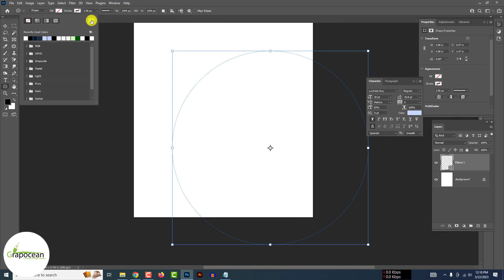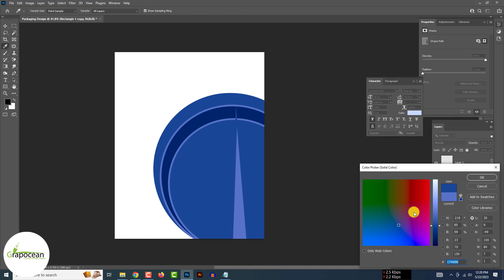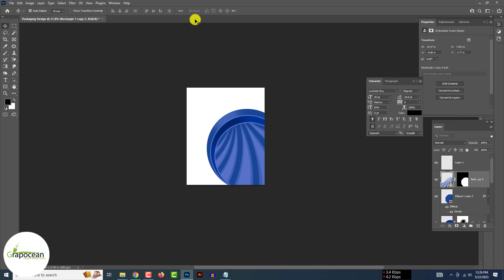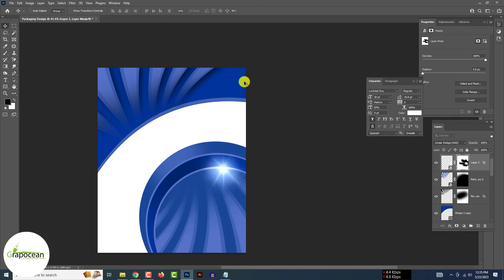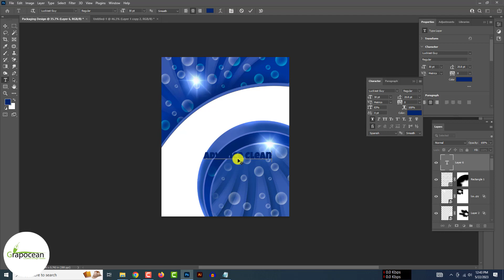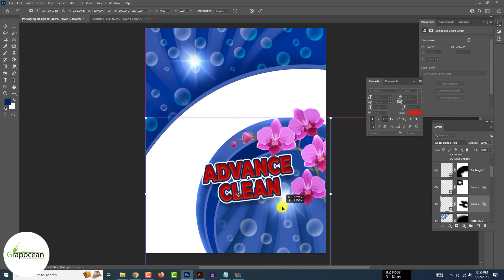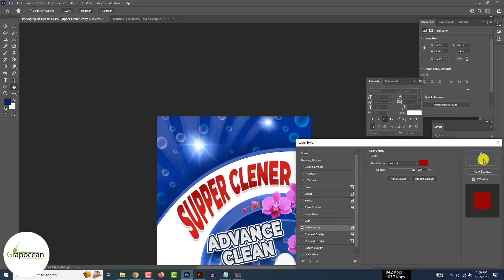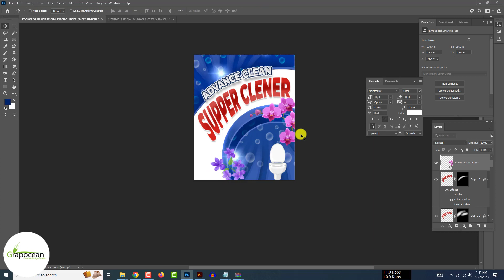How to Make Custom Product Packaging Design | Adobe Photoshop Tutorial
~~~Do You Want To Buy a Graphic Design Service or Template?

This tutorial is about designing custom product packaging in Adobe Photoshop. This video tutorial will show you how to create professional product packaging in Photoshop. Try to watch all my tutorials.